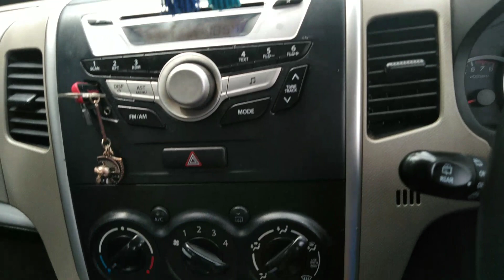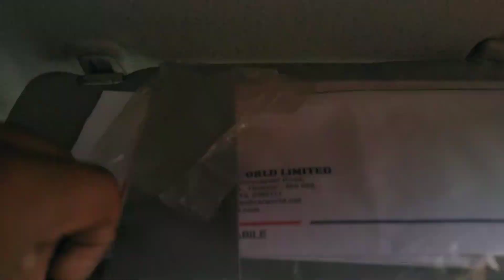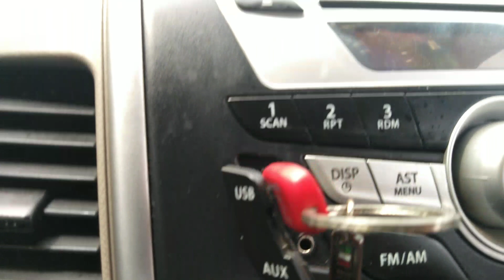WagonR vxi 2013 model |top model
Very practical  and spacious car